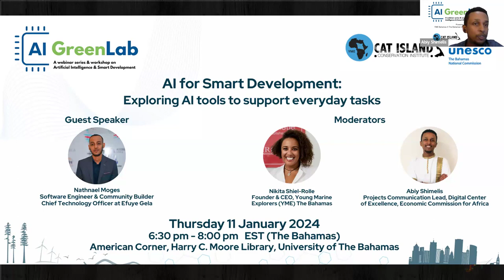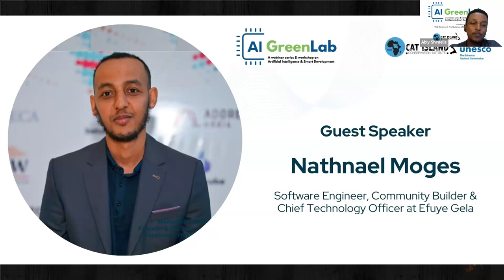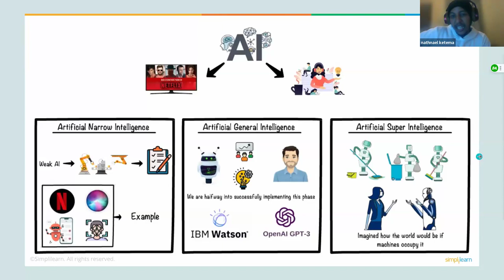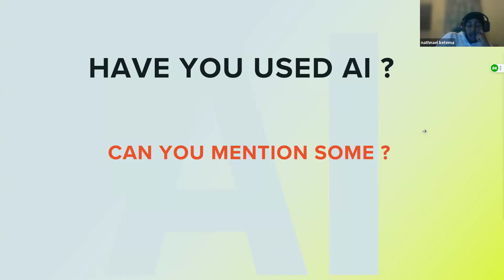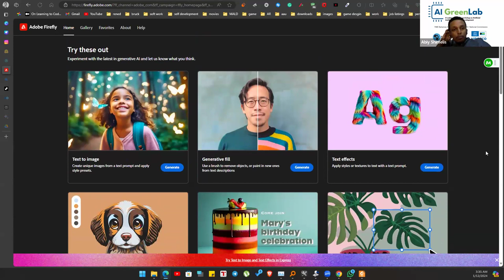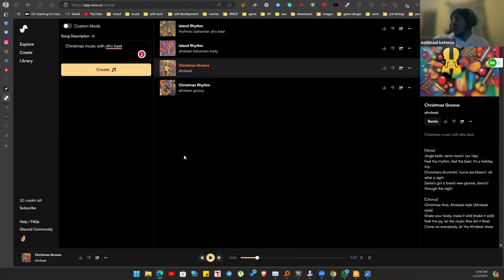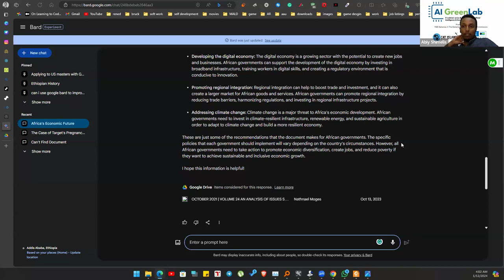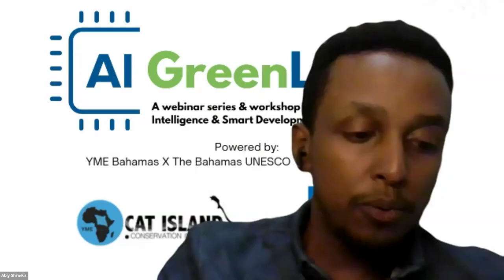AI-Green Lab V: Making AI Work for us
💡The session will discuss some of the most readily available AI tools we can start utilizing today for our everyday activities. While the practical applications of AI are vast, we have come to focus on three major tracks: i. AI for Communication ii.AI for Data-driven action iii. AI for Arts Culture and Heritage. Our guest speaker Nathnael Moges is a seasoned software engineer with a proven track record of success in the tech industry. He is passionate about using his skills to build innovative solutions that address real-world challenges. He will be sharing his thoughts on some practical applications of AI in the three major tracks to further delve into the broad applications of AI emphasizing on our most common everyday needs as knowledge-based workers.